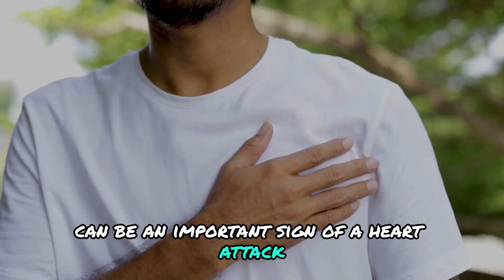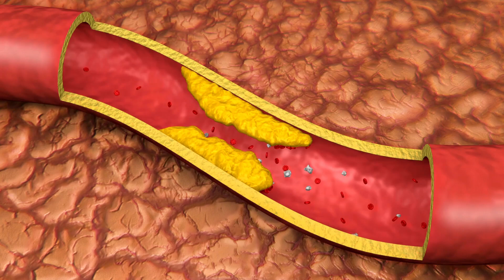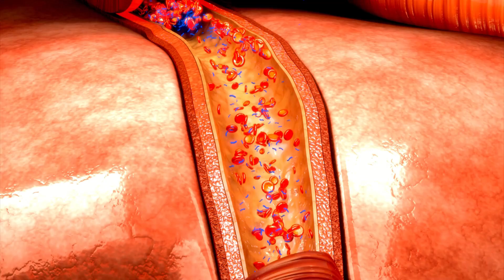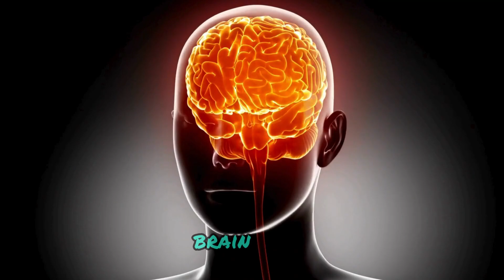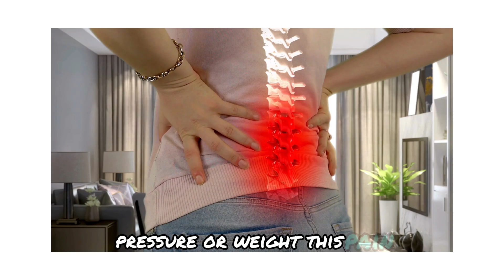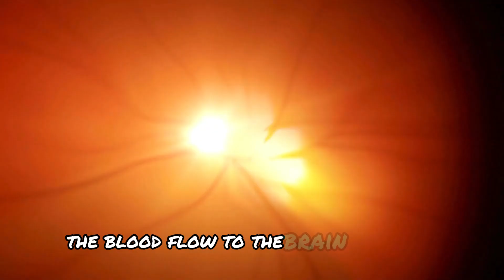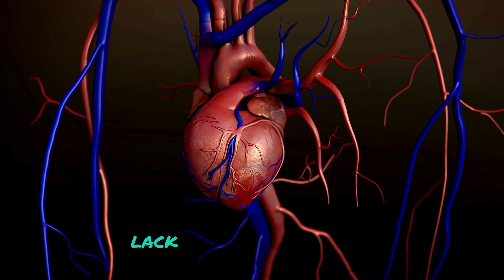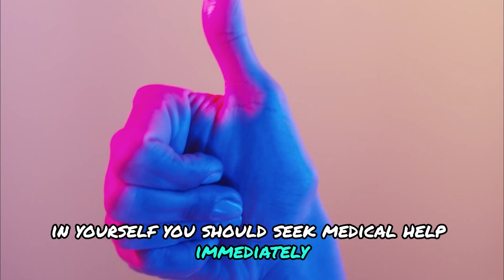1 Month Before a HEART ATTACK, Watch Out for These 7 Warning Signs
Recognize the Symptoms of a Heart Attack: Essential Information You Need to Know

Hello everyone! Do you know how to recognize the signs of a heart attack? Have you or someone you know ever experienced one? Understanding the symptoms of a heart attack can be life-saving, but how much do we really know about them?

In today's video, you'll learn about the causes of heart attacks and the warning signs that precede them. We’ll delve into the major causes of heart attacks, such as high cholesterol, inflammation, and atherosclerosis, and explain how these factors can lead to a heart attack. Additionally, we’ll discuss the seven key warning signs of a heart attack, including numbness in the left arm, unexplained fatigue, jaw pain, and more. Knowing these signs can help you take immediate action and potentially save a life.

Remember, recognizing the symptoms early and seeking prompt medical help can make a critical difference. take care of your heart health.